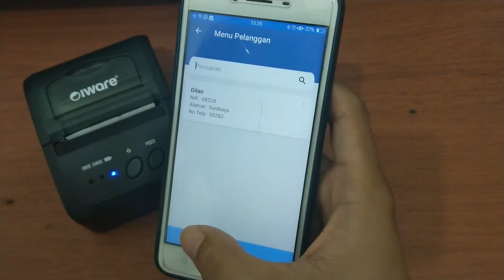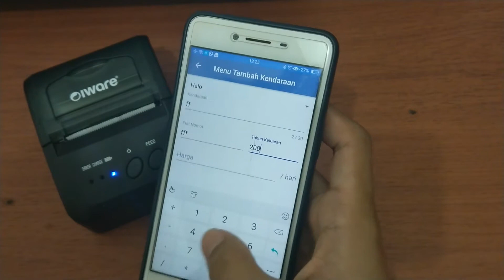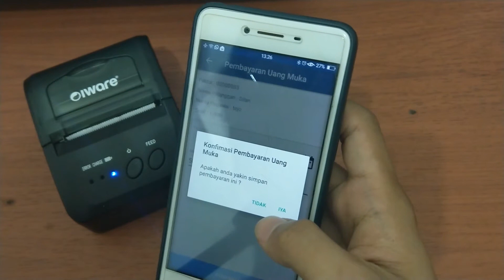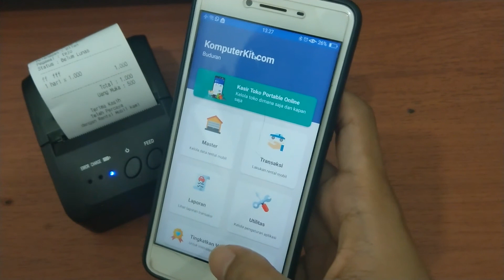Aplikasi Rental Mobil Super Mudah !